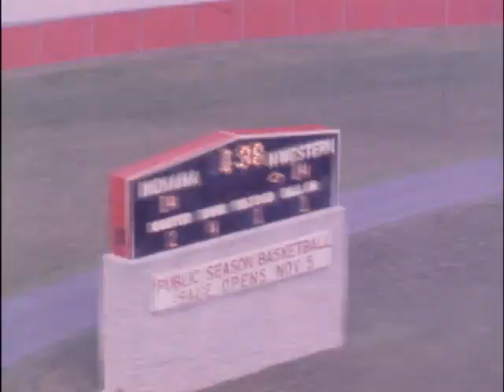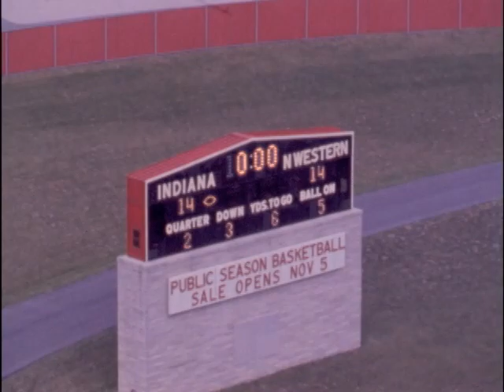Northwestern Football vs. Indiana, 1962 (3rd reel)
Third reel, Northwestern vs. Indiana, November 3, 1962, Bloomington, Indiana.  Final score, NU: 26, Indiana: 21.  Northwestern was ranked #1 going into this game and retained that rank after winning.  For more info and other games, visit the Northwestern University Archives